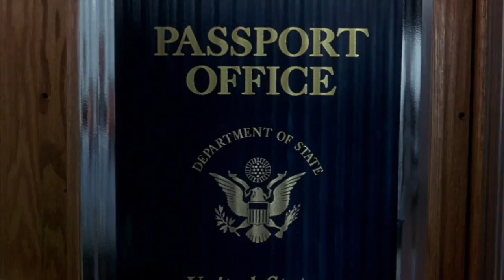Addams Family Values (1993) - Casting Call/Visiting Fester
From the 1993 film "Addams Family Values".